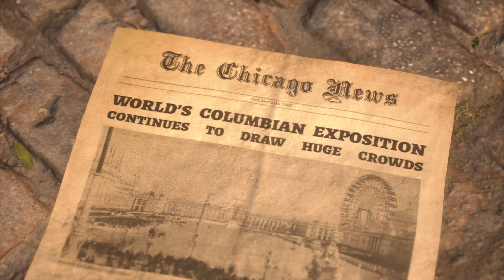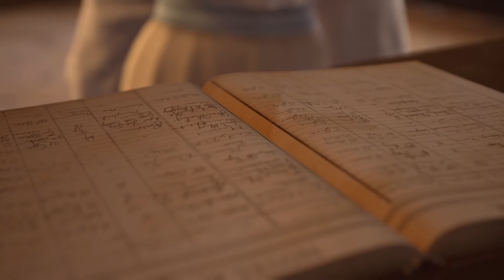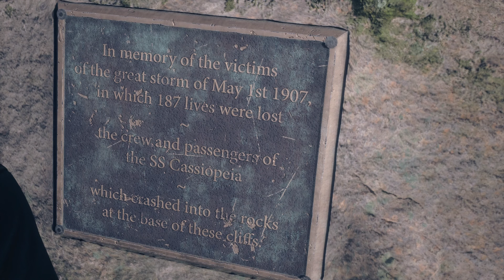H.H. HOLMES IS OUT FOR BLOOD!!! | THE DEVIL IN ME - Part 1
THE DEVIL IN ME - Part 1 - DARK PICTURES ANTHOLOGY

know what games I should play in the future!
See Ya!

Get Kozy, Stay Kozy!